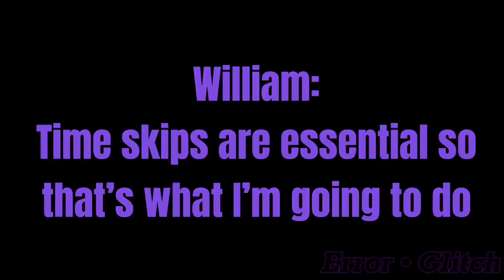William Afton’s BACKSTORY || FNaF || My AU || Read Description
Hey guys! I hoped you enjoyed this video, despite it being much shorter than I expected. 😅
This was a pain to make- Capcut wasn’t letting me export the video since I usually cut the video into sections then combine them together so that there’s less lag, but Capcut kept crashing when I was trying to export it. My dad suggested that I delete the app then redownload it, but it deleted the whole video-
So- I had re-edit an entire 8 minutes of the video.💀
The hard part was that I added all the texts and sentences on the app so I had to memorize exactly what the characters said-
Anyway- I still think the story kinda sucks- not surprising due to the fact that I’m terrible with coming up with stories.
⚠️ALSO!!⚠️ I want to tell you that this was inspired by Nastu, so please go show her some support!